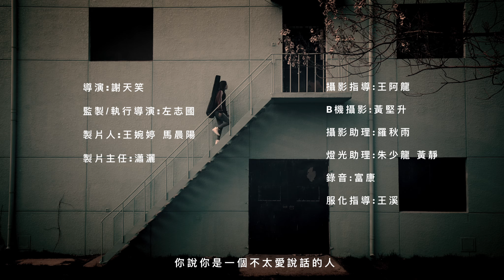謝天笑《每一個音符》Official Music Video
謝天笑《每一個音符》MV上線，女主面對不善言辭的對方，在誤會被忽略的時光裡，實則早已潛移默化的融入彼此的生活。追問有沒有一首歌是為你？答案被寫進了每一個音符裡。